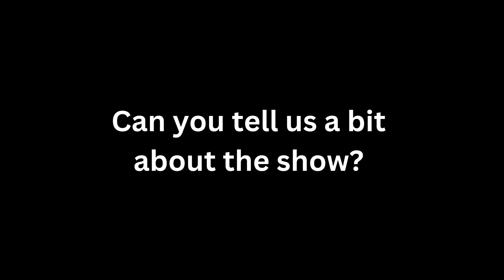Meet the Cast of Charlie and Stan | Tue 7 - Sat 11 Feb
In 1910, the then unknown Charlie Chaplin and Stan Laurel set sail from Southampton to New York as part of Fred Karno’s famous music hall troupe. They shared a cabin, they shared comedy routines and by the end of the journey they had drifted apart… but they would both go on to become two of the biggest stars of the age.

Inspired by real life events, Told by an Idiot’s smash hit production is a hilarious and moving homage to Charlie Chaplin and Stan Laurel, two men who changed the world of comedy forever.

A Told by an Idiot production.
Originally produced by Told by an Idiot and Theatre Royal Plymouth with Royal & Derngate, Northampton and Unity Theatre, Liverpool and co-commissioned by London International Mime Festival.